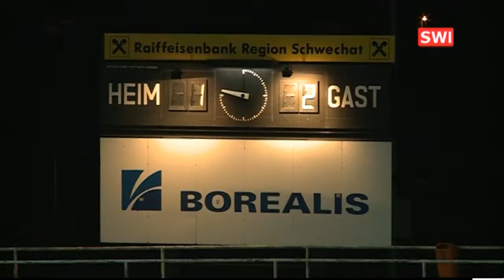Fussball SVS : SC Ritzing und Austria Amateure